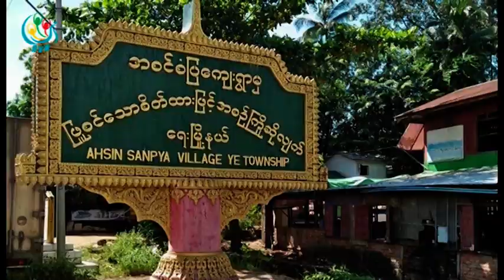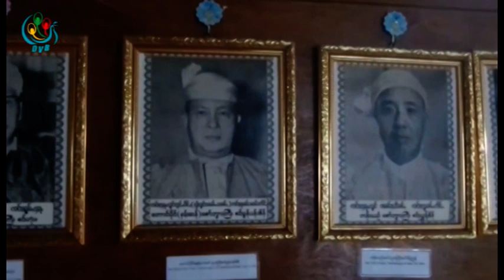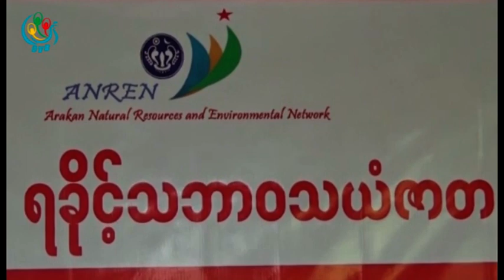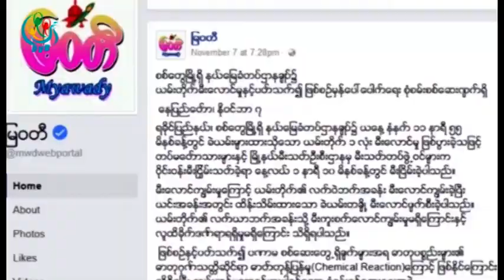DVB TV - တုိင္းရင္းသား ဘာသာသတင္းအစီအစဥ္(ျမန္မာ)